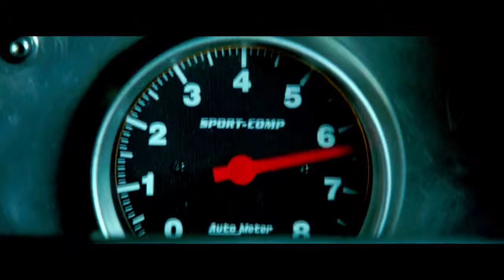Fast & furious 7- official trailer in HD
Furious 7- a tribute to Late Mr.Paul walker,official trailer.